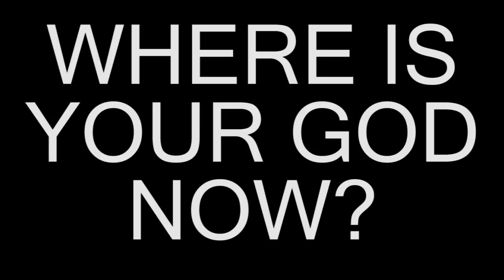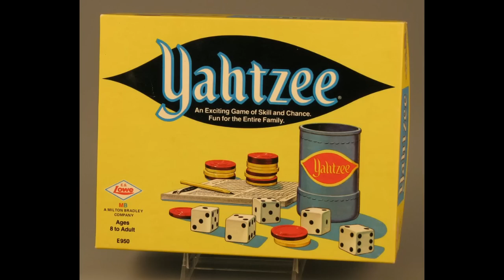Loser Talk [304] - Big Bumpin' (XBOX)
The Loser. haunted by Burger King, decides to finish what he started and review the final "King Game"